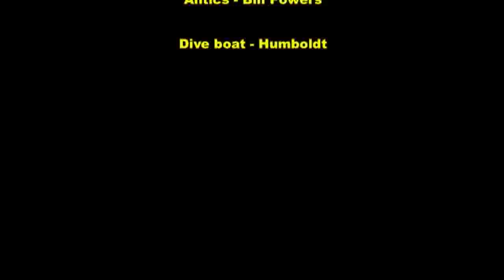Power Scuba Point Loma dives 12/19/09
Diving from the Humboldt dive boat. Two great dives in the kelp. CA Moray sighting.